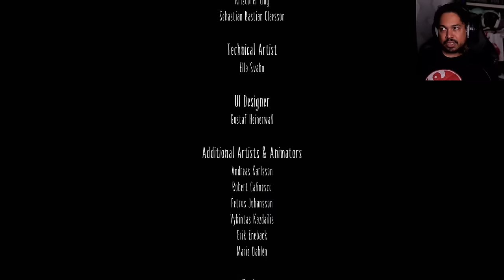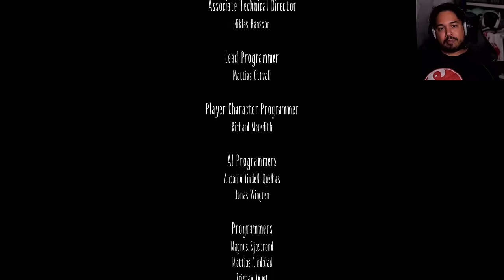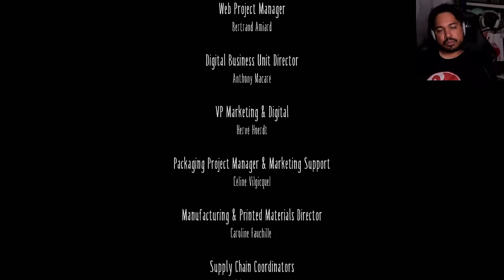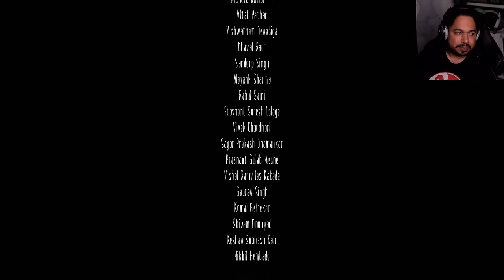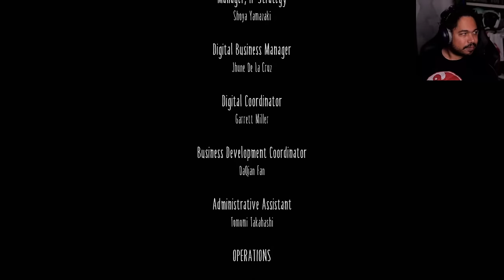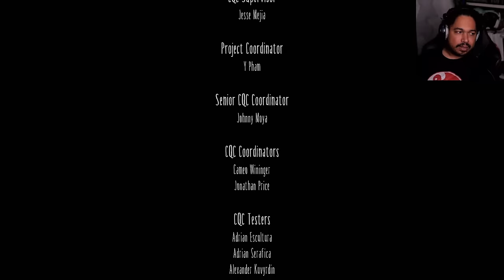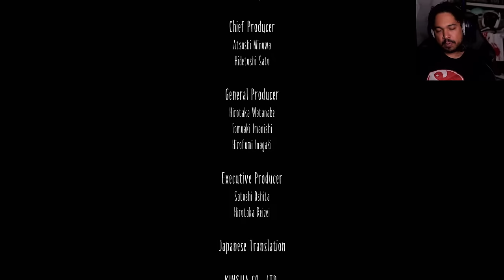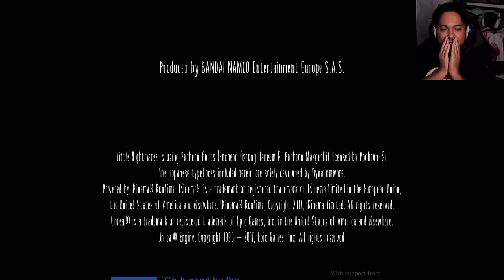Une bonne raison d'attendre Little Nightmares 3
En attendant Little Nightmares 3 :  Retour sur Little Nightmares